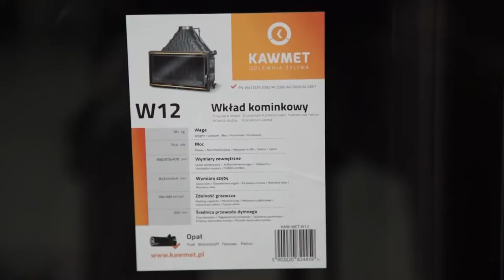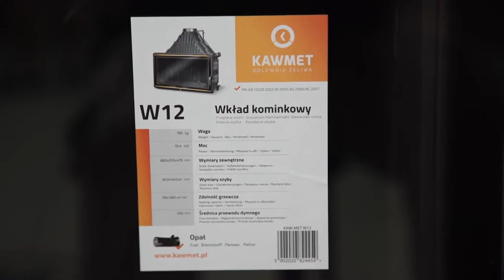Камины на Коста Бланке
Продажа и монтирование топок. Комплектующие и техническое обслуживание.  Консультации специалиста.

  Мы занимаемся продажей и установкой чугунных и стальных топок и отдельно- стоячих  печей на дровах и пелетах.

Вызов мастера для комплектации и консультаций  -  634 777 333 по всей Коста Банка и за ее приделами.

Гарантия на продукцию и проведенные работы подтверждается большим опытом работ в этой сфере.